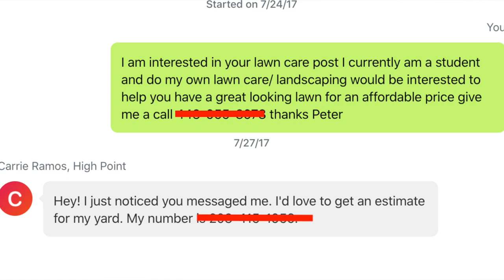How I Make 10k A Month Mowing Lawns | How To Start A Lawn Mowing Business In 2021🍃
How I make over $10k per month mowing lawns! In this video I share with you guys my story on how to start a lawn mowing business in 2021. Here is how I grew my business, from $0 to 10k mowing lawns.

If I can help you in any way please reach out!

Begin Investing In The Stock Market Today:
📌Claim Your Free Robinhood Stock:

5 Books That Have Changed My Life✏️
Favorite Personal Development Book
Favorite Investing Book
Favorite Business Book
Favorite Mindset Book
Favorite Success Book
Ultimate Make Money Book

Supplies To Start eBay Business 🤟:
Label Printer
Poly Shipping Bags

Studio Set-Up🎧:
Sound Panels

Why My Channel Exists: I am so grateful for those who spend time viewing and supporting this channel. I was born an entrepreneur, from selling stickers to starting multiple businesses in college and high school. I have decided to share my passion to inspire you to take control of your life and to start a business you have always dreamed about. Recently I dropped out of school to grow my business, I'm not sure where this will all go but I want to do this with you guys! I'm looking forward to growing and achieving success together. I love you guys and if there is anything I can do for you please message me!